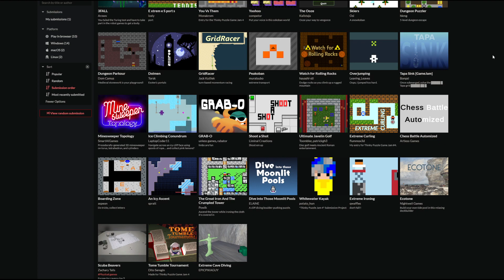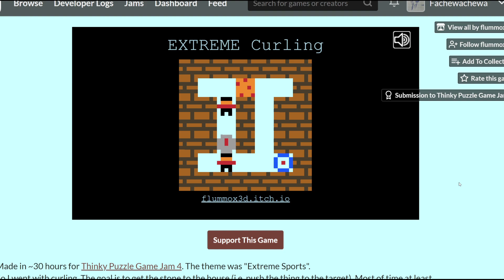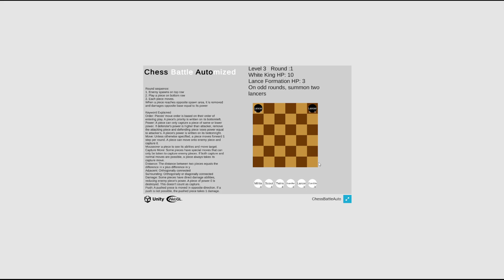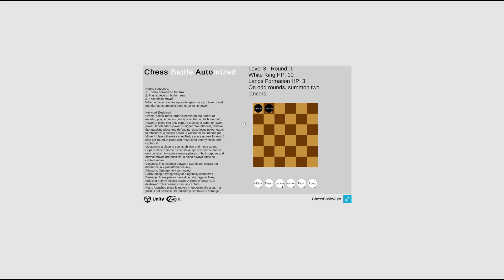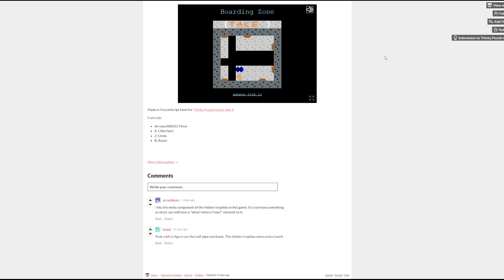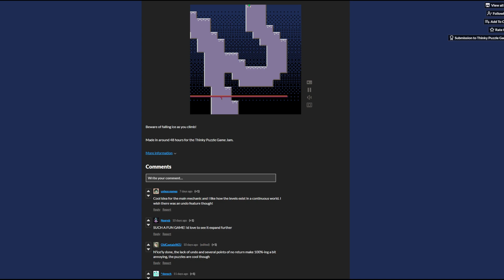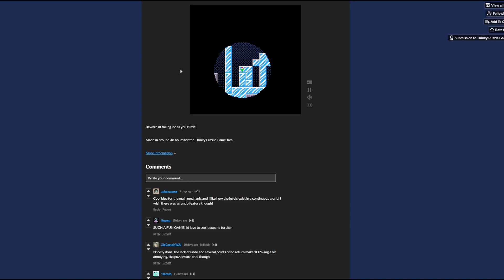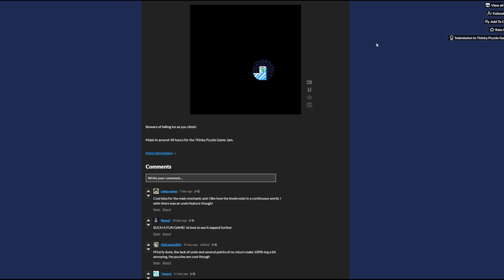Thinky Puzzle Game Jam 4 [FR] Partie 7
0:00 - intro
0:47 - Extreme Curling 🔗
14:53 - Chess Battle Automized 🔗
36:52 - Boarding Zone 🔗
46:58 - An Icy Ascent 🔗